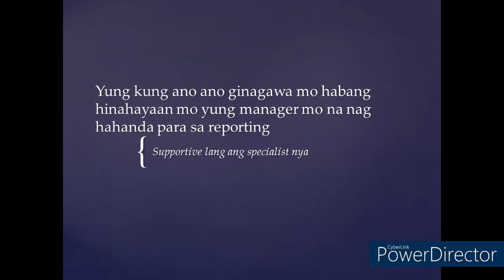Yung seryoso boss mo pero cool ka lang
Kalokohan moment